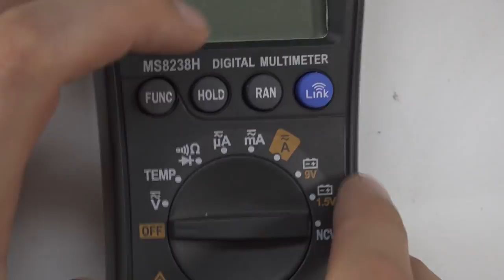✔ Mastech MS8238H Aufgeschraubt 🔍 Bluetooth-Multimeter #002